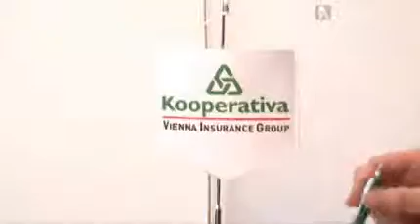Kooperativa, pojišťovna, a.s., Vienna Insurance Group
Templová 747/5, 11000 Praha 1